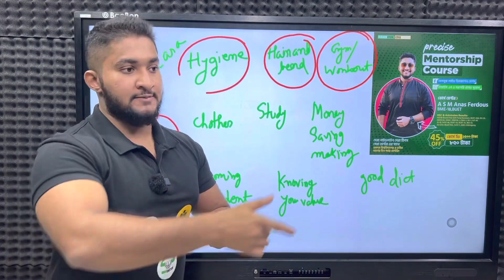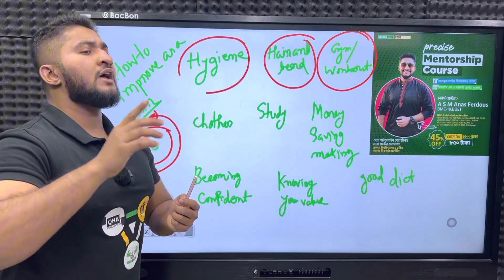Gym এ যাওয়া শুরু করো । আনাস ভাইয়া। HulkenStein . @Edge_Course